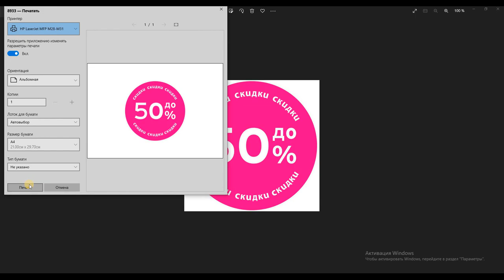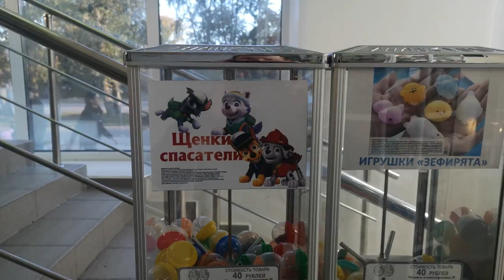Сделал скидку / Продажа игрушек за пол цены / Продаём залежавшийся товар / Увеличиваем продажи